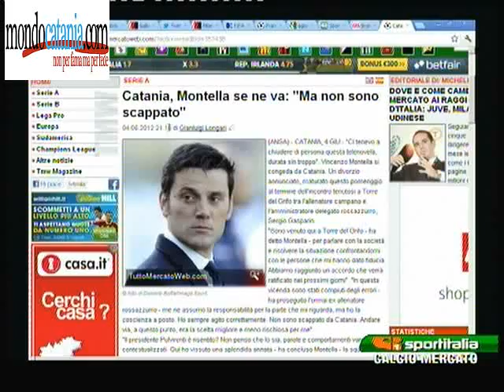Criscitiello su Addio Montella e Gasparin ***4 giugno 2012***